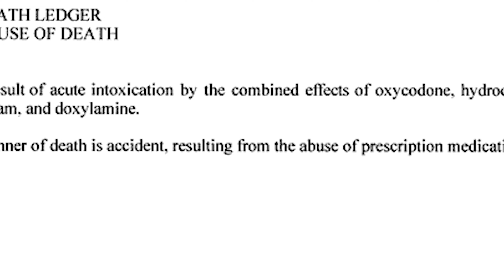The Life and Death of Heath Ledger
We discuss the life and tragic death of Heath Ledger. We talk about his childhood, his rise to fame, his addiction issues, and the role that seemed to exacerbate them, leading to his tragic death. As always on Dining With Death, we sample his favorite food and talk about the restaurant he owned.